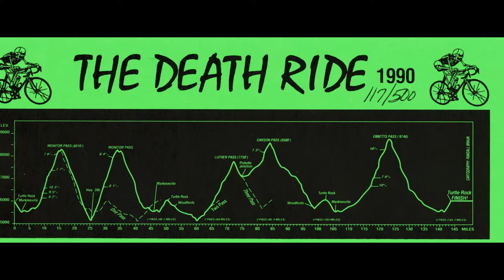Team Bob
The Great Years of Team Bob!